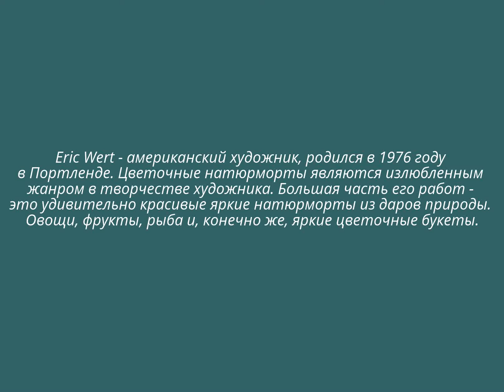Художник Eric Wert. США. Натюрморты.